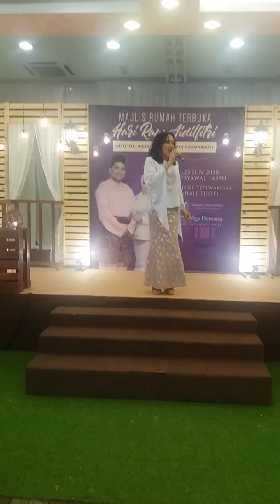Raikan lebaran at dsaji